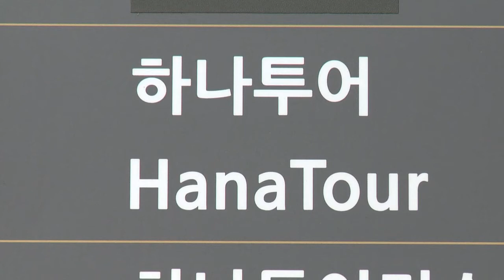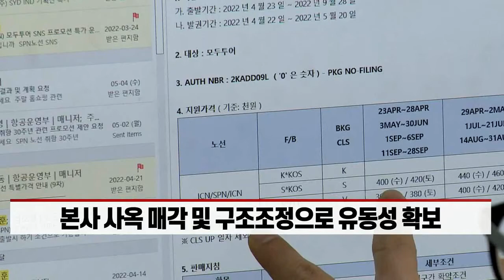갈 길 먼 '정상화'... 여행주, 무턱대고 샀다가는 (20220509)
- 하나·모두투어, 코로나19 여파 실적 빨간불
- 하나투어·모두투어 영업실적 현황
- 본사 사옥 매각 및 구조조정으로 유동성 확보
- 올 연말까지 코로나19 이전 송출객수의 20% 회복 예상